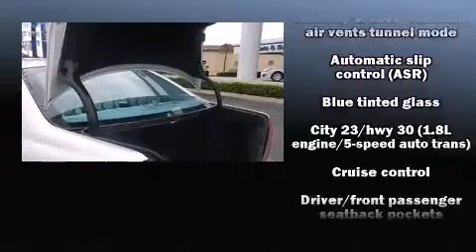2004 Mercedes-Benz C-Class 1.8L in Pensacola, FL 32505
Anderson Subaru

Introducing the 2004 Mercedes-Benz C-Class. This 4 door, 5 passenger sedan provides exceptional value! Smooth gearshifts are achieved thanks to the 1.8 liter 4 cylinder engine, and for added security, dynamic Stability Control supplements the drivetrain. All of the premium features expected of a Mercedes-Benz are offered, including: leather upholstery, delay-off headlights, a built-in garage door transmitter, front bucket seats, tilt and telescoping steering wheel, turn signal indicator mirrors, and power front seats. Mercedes-Benz also prioritized safety and security by including: dual front impact airbags with occupant sensing airbag, front and rear SIDE impact airbags, traction control, brake assist, a security system, and 4 wheel disc brakes with ABS. This car was designed with safety in mind, allowing you to drive with even greater assurance. Our sales reps are extremely helpful & knowledgeable. They'll work with you to find the right vehicle at a price you can afford. Stop in and take a test drive!